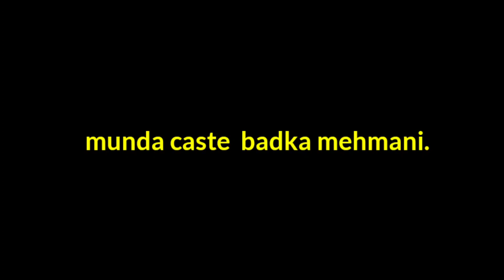Before Munda Christian Wedding Rules 💕|Badka Mehmano | Anish & Sandhya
@Pinkul Sheetal Vlog

जीवन बहुत ही खूबसूरत है दोस्तो, अपने जीवन में ये बात सोच के चलो कि आपके द्वारा कोई दुखी न हो सच कहते है उसी दिन से आपको भी ये जीवन बहुत खूबसूरत लगने लगेगी।

Product use:-
One Plus 10 Pro
Oppo Reno 10